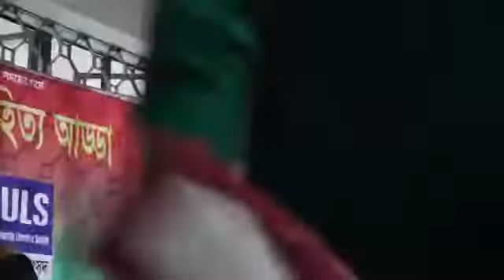ডাকসুতে সাহিত্য আড্ডা - আখতারুজ্জামান আজাদ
ডাকসুতে সাহিত্য আড্ডা -  কবি আখতারুজ্জামান আজাদ